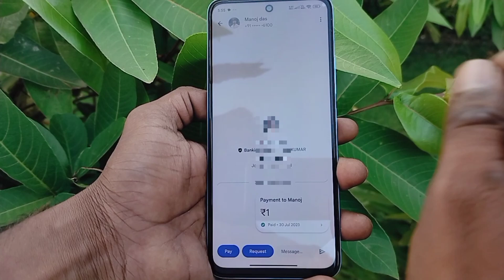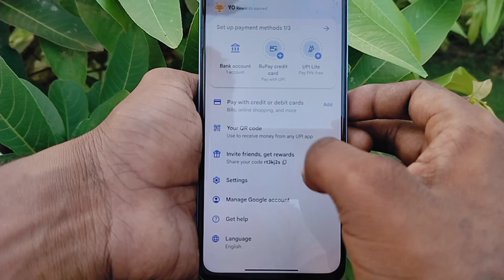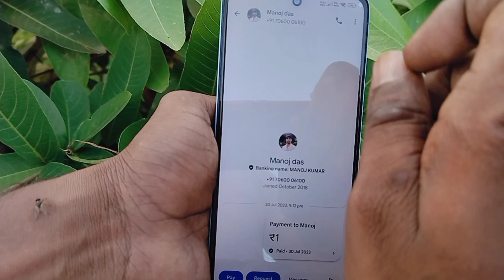Google pay se hide number kaise pata kare | Google pay se hide number kaise nikalte hai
Mr MK Tech